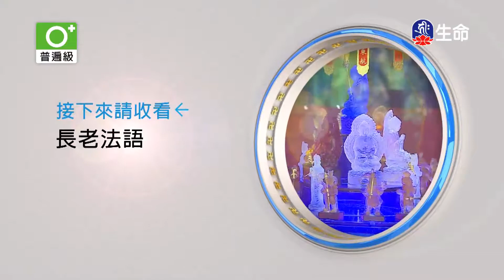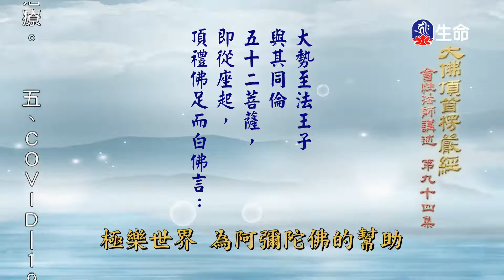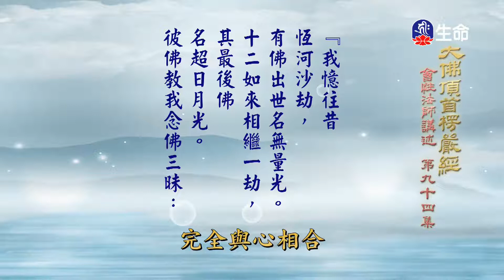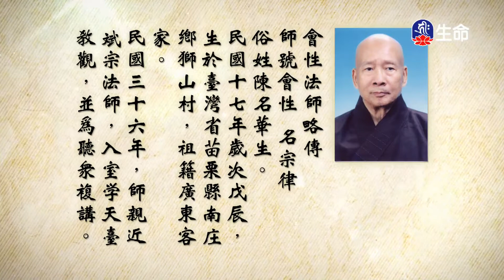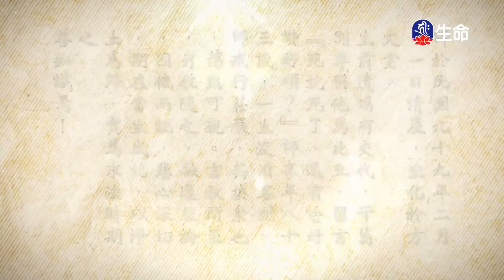大佛頂首楞嚴經(281)_長老法語_(lifetv_20220525_19:30)